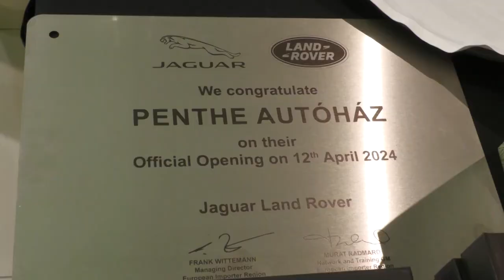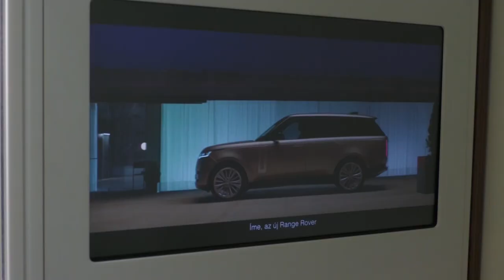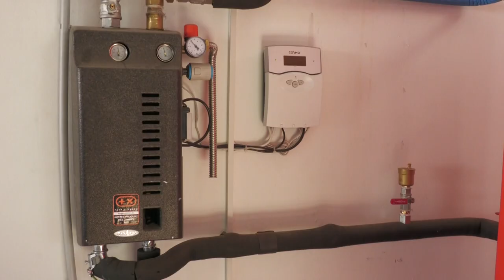Terepjáró-képességek luxuskivitelben - Új autószalon nyílt Pécsen